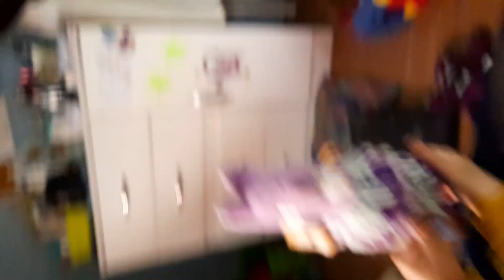gaten op dada especial